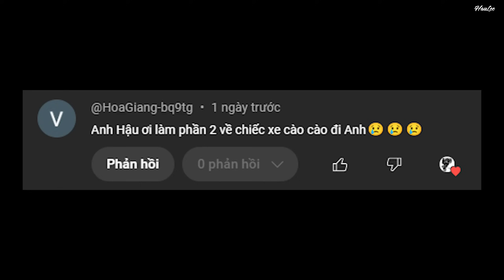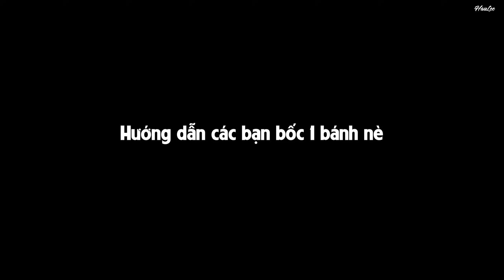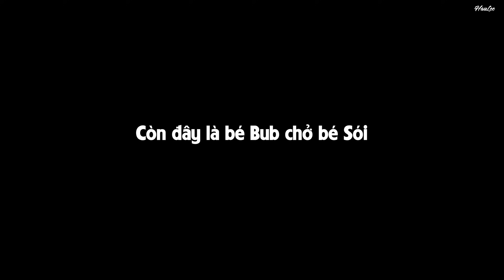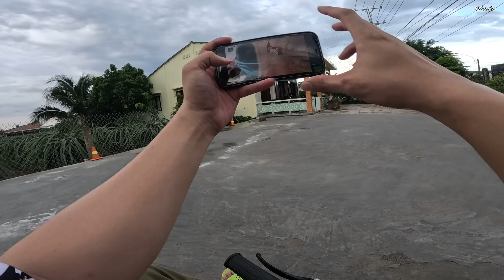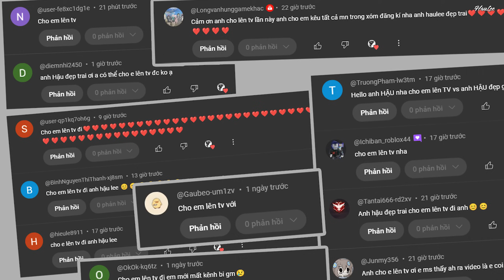HauLee Bốc 1 bánh Xe Điện Quảng Trường của Racing Boy nhí